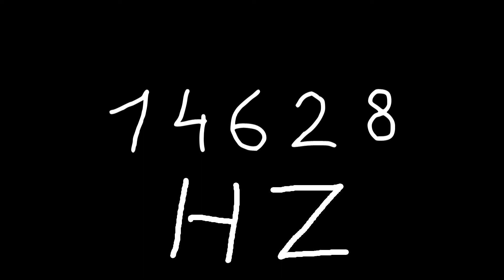14628 hz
Just sound.

chords
sounds
noise
tone
noises
tones
audio
wave
waves
sin
sine
sinus
sinoid
heart
heartbeat
resonancy